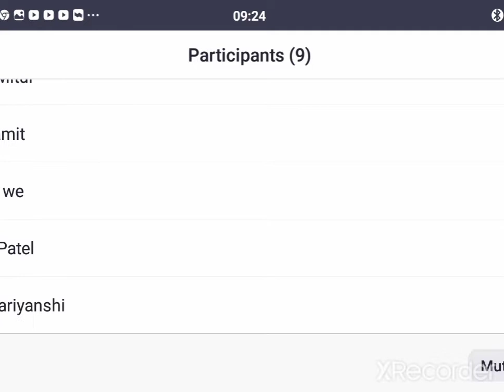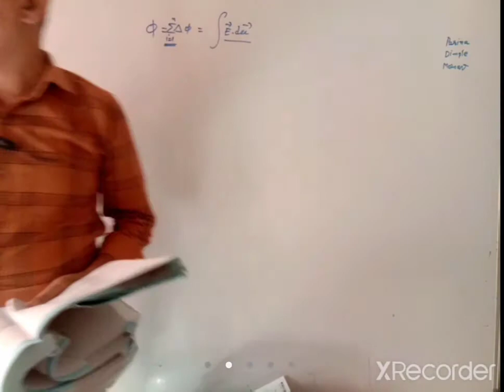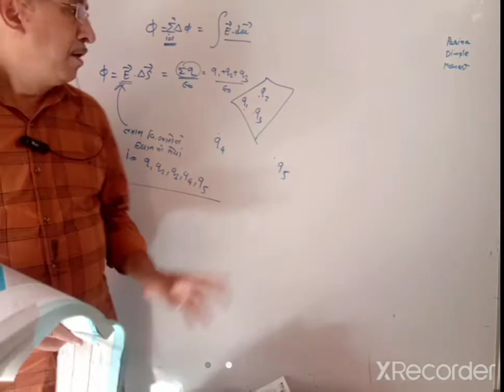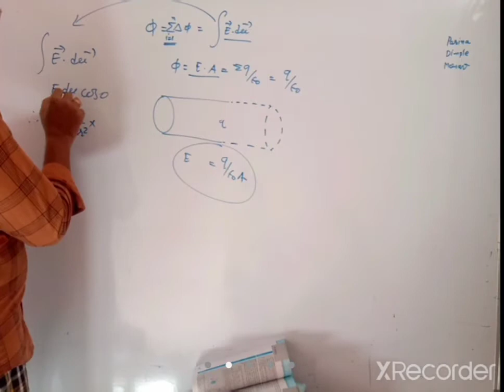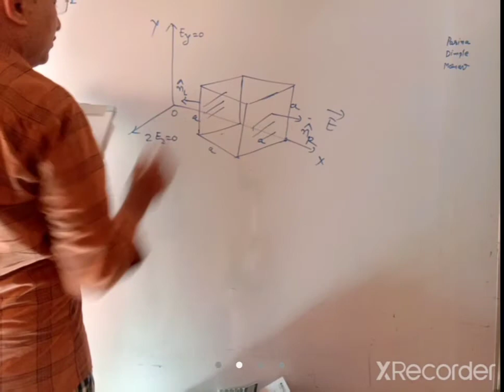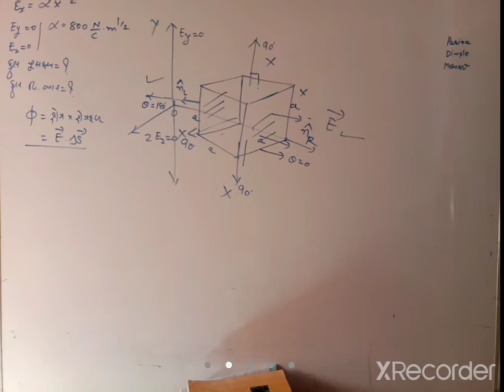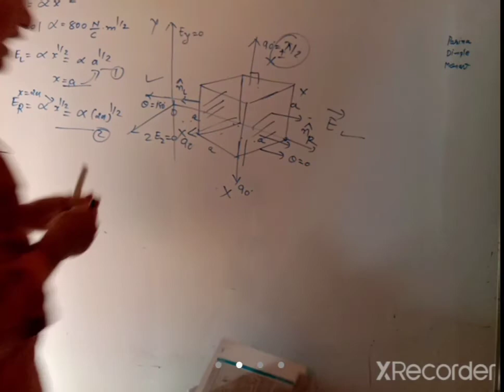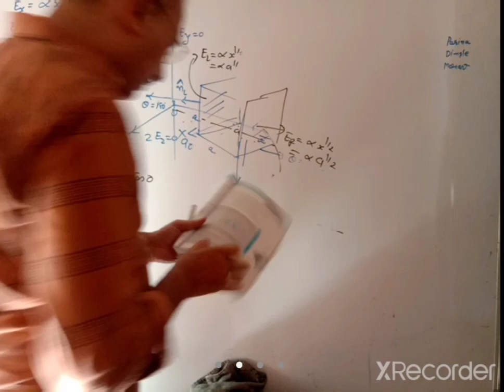PPSV 12th Physics dt 10/05/21 (1)